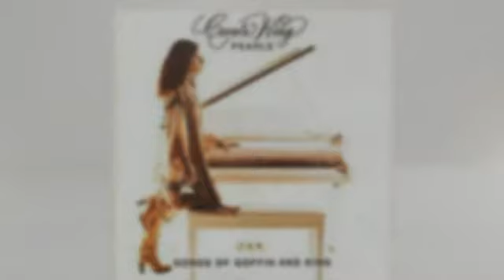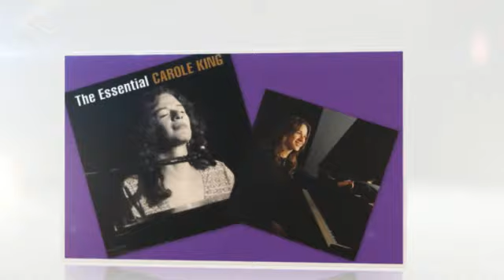CAROLE KING oh no, not my baby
from the 1980 album Pearls: Songs of Goffin and King - created